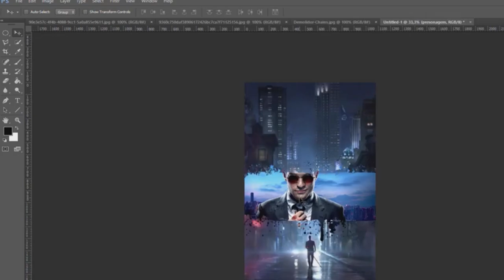Curso de Criação Publicitária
O Curso de Criação Publicitária tem a finalidade de preparar estudantes e profissionais da área de Publicidade e Propaganda para você que deseja entrar no mercado de trabalho.